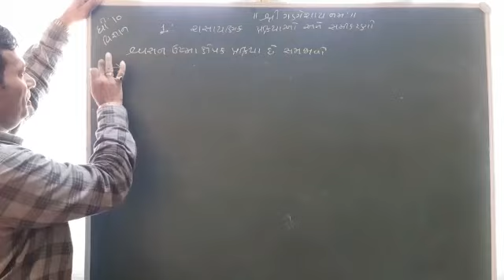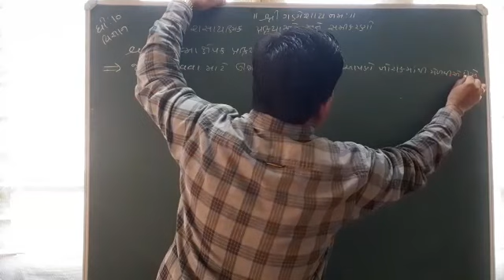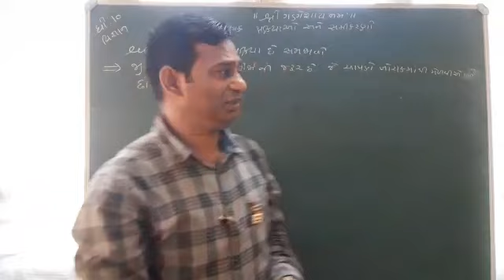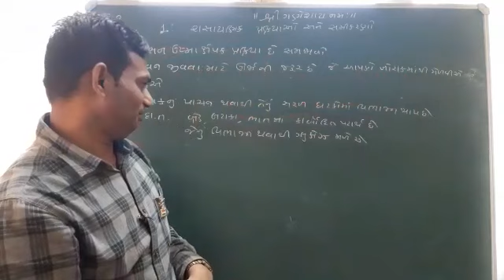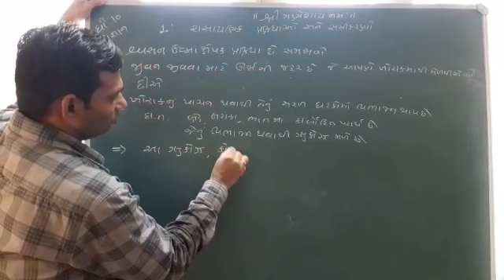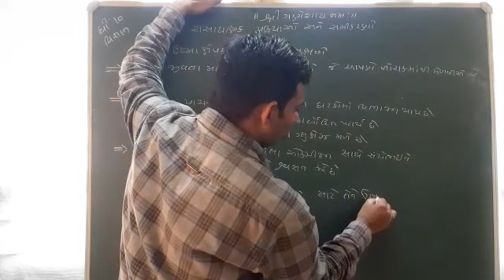ધોરણ 10 ગુજ મા વિજ્ઞાન - રાસાયણિક પ્રક્રિયાઓ અને સમીકરણો video 2 29 may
Video from Digvijay